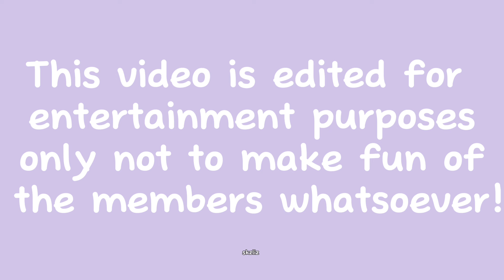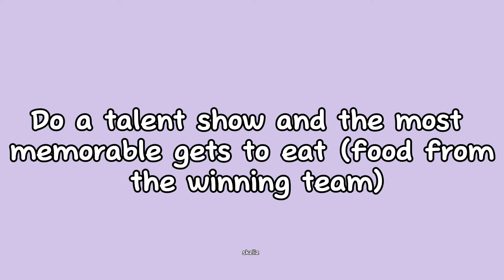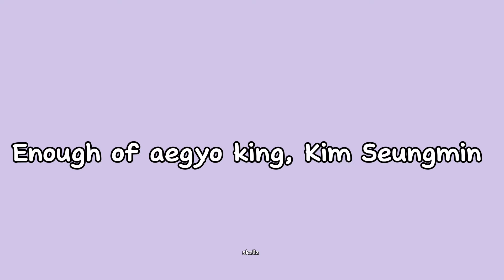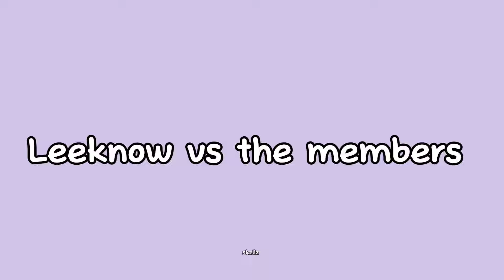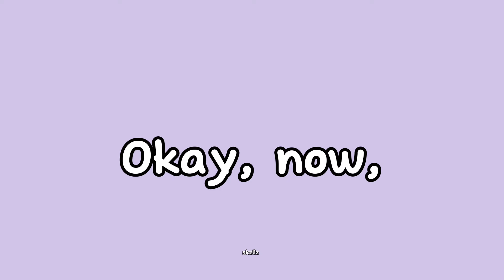Stray Kids Seungmin and Leeknow being the kings of aegyo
Straykids are generally good at doing aegyo. But in todays video, I am specifically focused on Seungmin and Leeknow aegyo  simply because they not only act cute when doing aegyo, but their aegyos are alwys soo unique lol. They always len towards being funny esp Seungmin hence lways make us laugh. This video has been edited using video and sound effects to dd humor to the video.